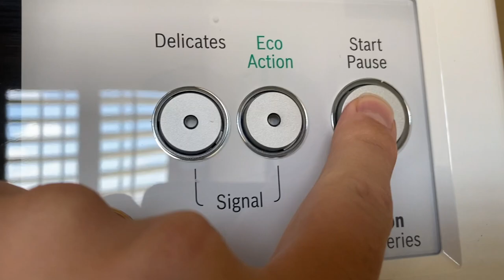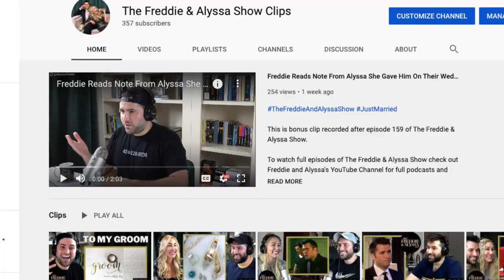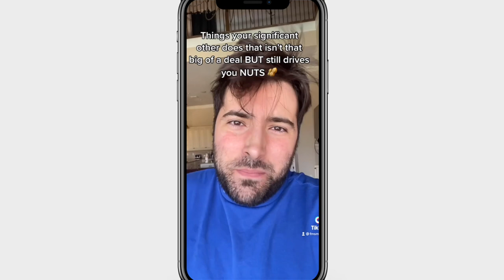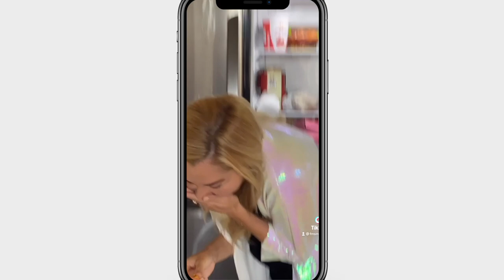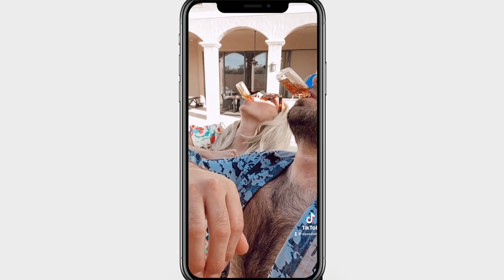Picking Scenes From Days of Our Lives to Submit For The Emmys | Day In The Life | Freddie & Alyssa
On today's vlog, Freddie and Alyssa take you through a day in the life of what it is like creating content. Plus, they sit down to pick out which scenes from Days of Our Lives Freddie will be submitting for the Daytime Emmys this. year.